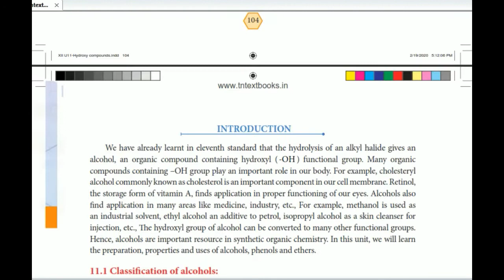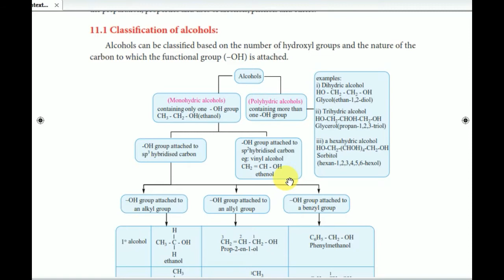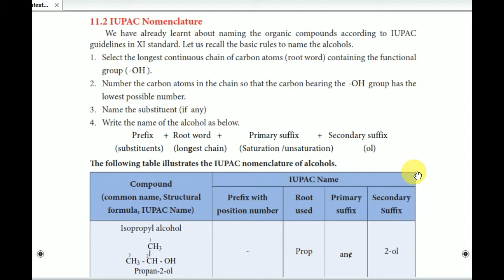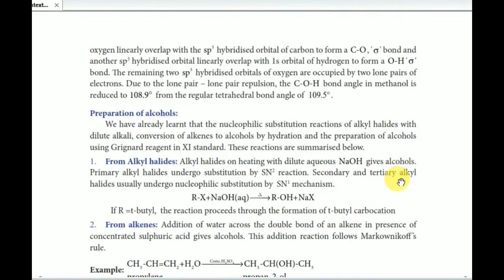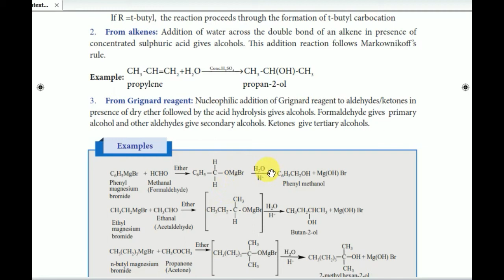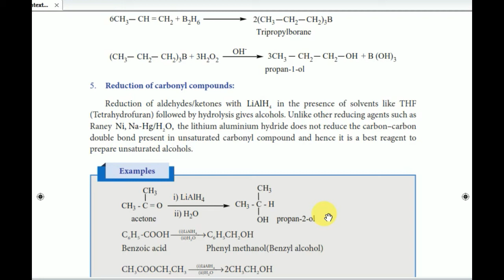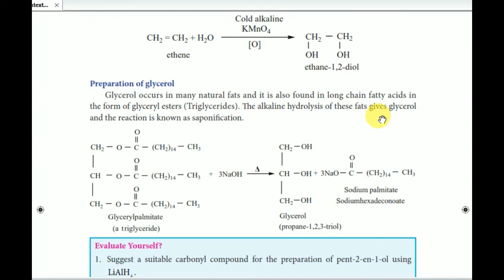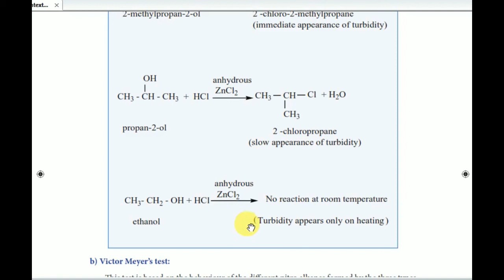Hydroxy Compounds and Ethers | Alcohols | IUPAC Naming | Jai shriram Engineering College, Tirupur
Hydroxy Compounds and Ethers | Alcohols | IUPAC Naming | Preparation of Alcohols|  Jai shriram Engineering College, Tirupur

Prepared by
Prof. R. Kumaresan
Department of Chemistry
Jai Shriram Engineering College
Tirupur